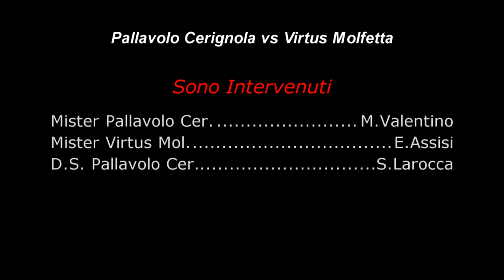Video realizzato dalla redazione assistsportivo.com : Pallavolo Cerignola vs Virtus Molfetta